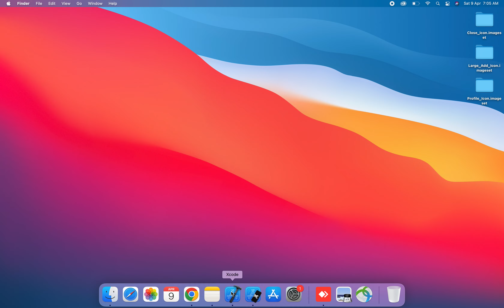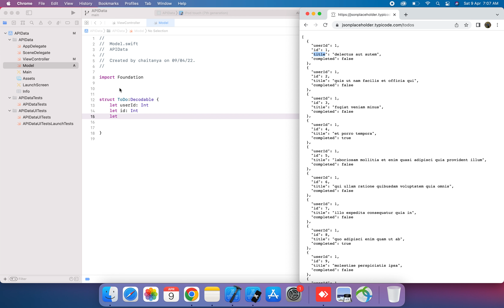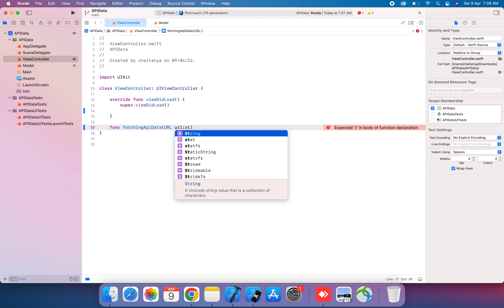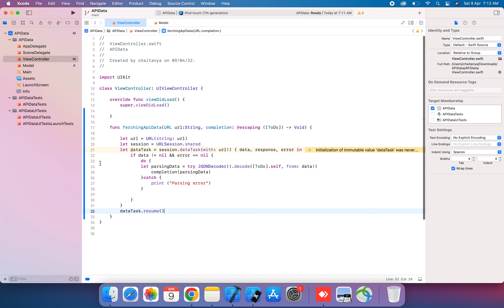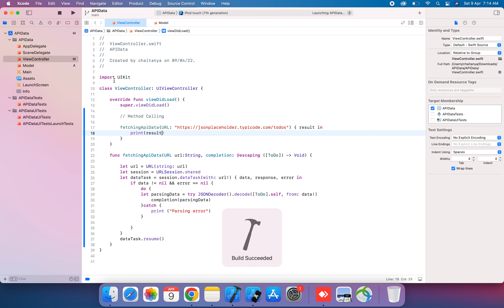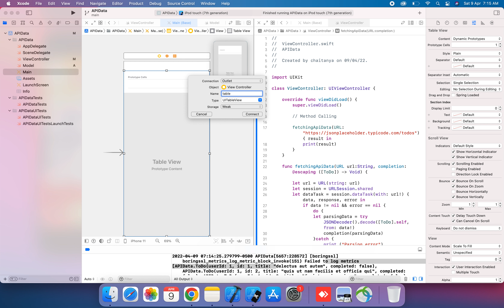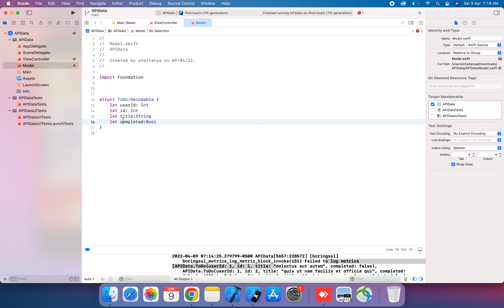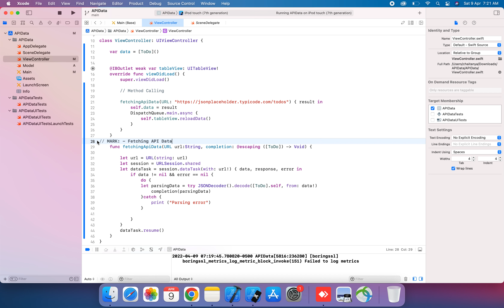How To Pass API Data To TableView Cells In Swift IOS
Fetching data from API, passing to view Controllers using completion handlers and populating data in UITableView using Swift...